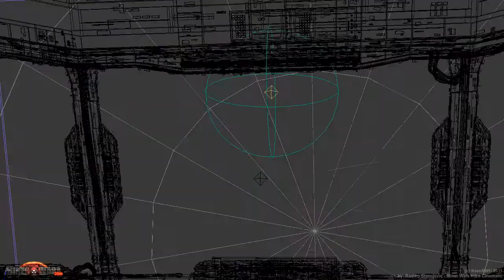Miner Wars Cinematic Breakdown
Small breakdown of intro cinematic I made for KeenSWH for game "Miner Wars".

I used 3Ds Max, Photoshop and AfterEffects to create whole animation.

*Logo is designed by colleague Filip Novy, I just animated it in scene.